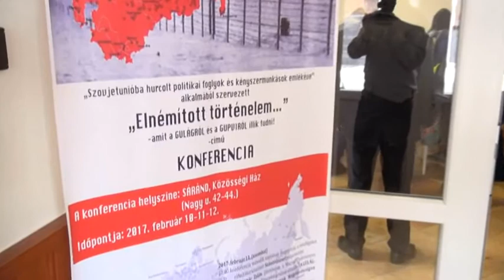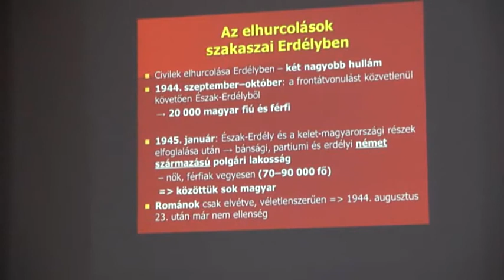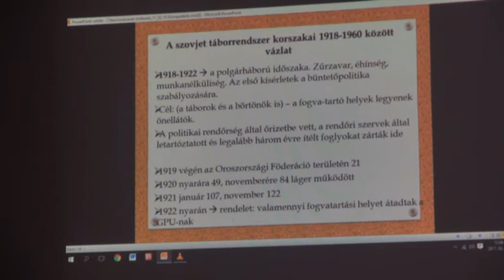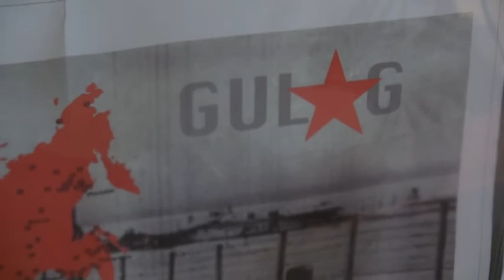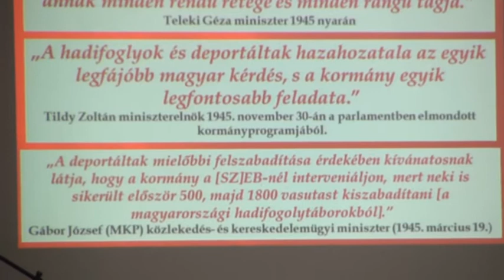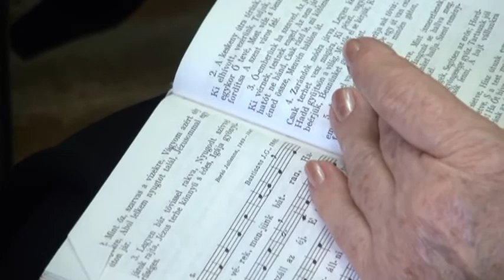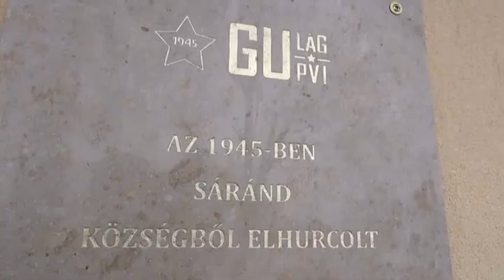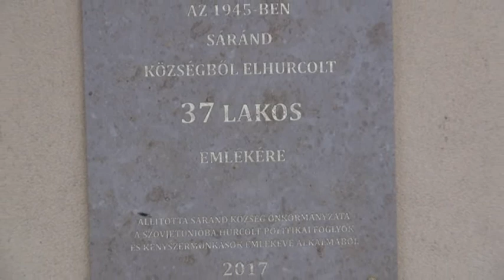„Elnémított történelem” címmel háromnapos konferenciát rendeztek Sárándon